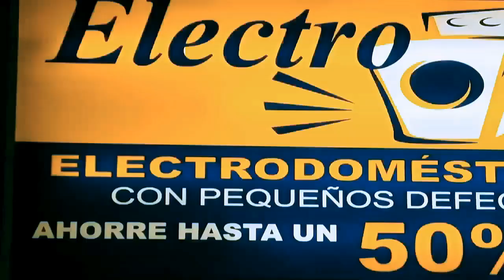Nueva Publicidad de Electrochollo